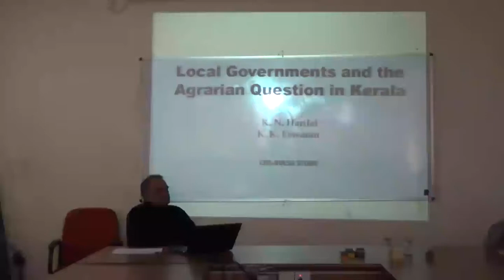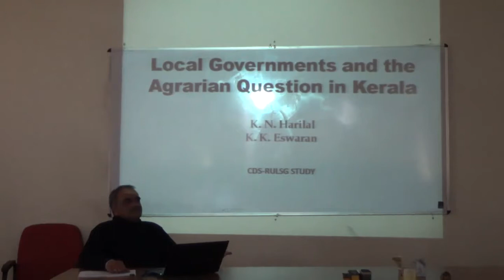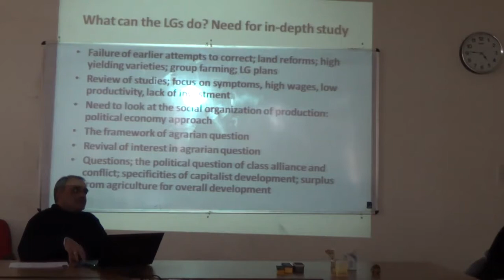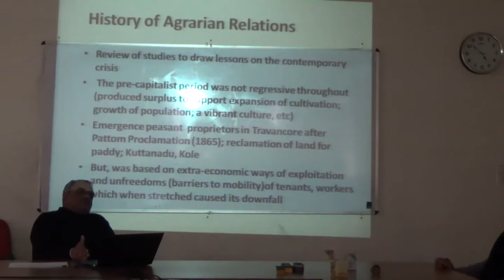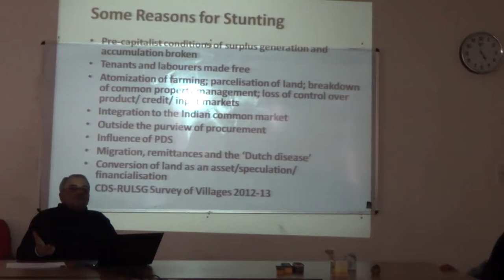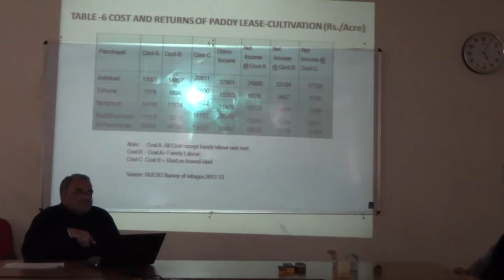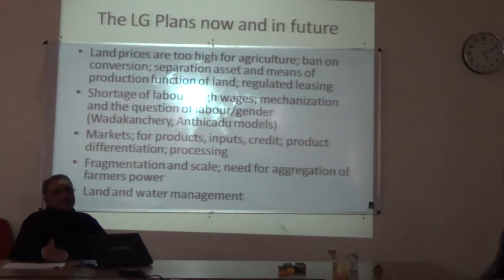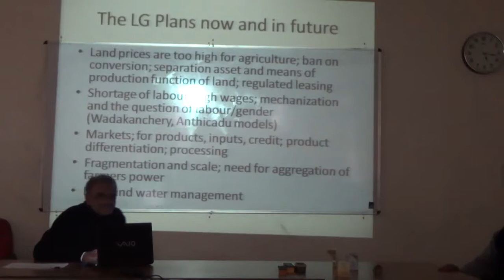Dr K N Harilal in CESP, JNU 24 February 2014